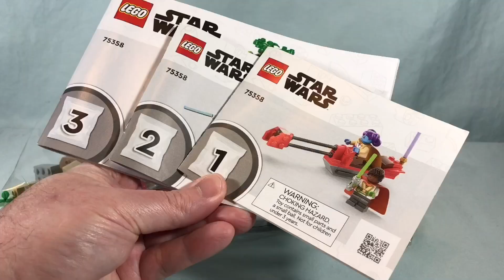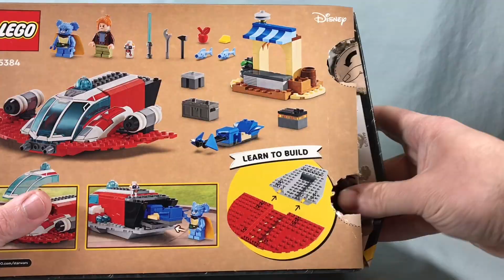STOP MOTION BUILD! LEGO Star Wars 75358 Tenoo Jedi Temple & 75384 The Crimson Firehawk